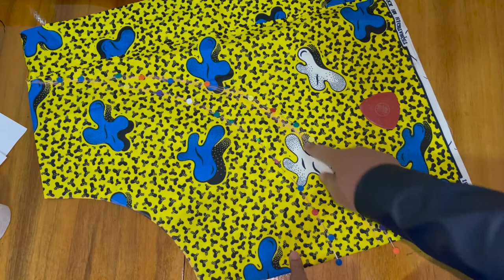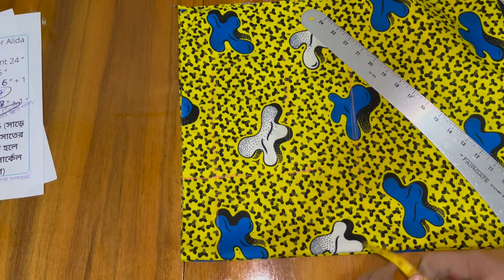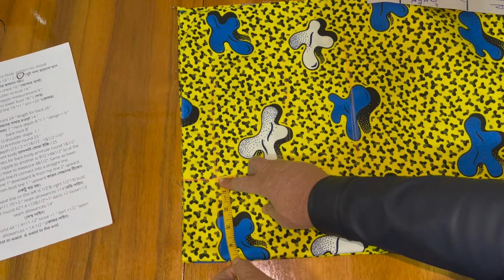কিভাবে পেপলাম টপ কাটিং করা যায়/Peplum Top Cutting System With Lining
(  The beginners sewing course )

_ পারফেক্ট পুট গলা ও আর্মহোল বা মহড়ার সূত্র সহ বেসিক কামিজ বা জামার প্যাটার্ন /sewing course part -3"
_ পারফেক্ট আর্মহোল বা মহড়া ড্রাফটিং এবং কত ইঞ্চি ডিপ গলায় কত ইঞ্চি পুট গলা প্রযোজ্য /sewing course-4👉
_ পারফেক্ট স্লীভ বা হাতা ড্রাফটিং ও কাটিং (সেলাই কোর্স পর্ব -৫ )/how to draft a basic sleeve pattern part-5
_লেডিস পেন্টি বা জাঙ্গিয়া মাপযোগ সহ কাটিং ও সেলাই /ladies panty/ beginners sewing course part - _ 6"
_ ৯ থেকে ১২ বছরের বাচ্চাদের জন্যে ডাবল লেয়ার হাই-লো গাউন কাটিং/pleated double layer high-low gown.(part-1 of 8 )
_ ৯ থেকে ১২ বছরের বাচ্চাদের জন্যে ডাবল লেয়ার হাই-লো গাউন সেলাই/pleated double layer high-low gown(part-2 of 8)

_ টিপস ও ট্রিক্স সহ পাজামা বা প্যান্টে রাবার লাগানোর নিয়ম/how to put elastic on pajamas (The beginners sewing course part - 17 )

_মেশিন এর সাহায্যে কাপড়ে বোতাম লাগানো/how to sew on a button by sewing machine

# অভারলক ও পিকো করার পদ্ধতি পর্ব -৪ /how to use overcasting foot & rolled hem foot part -4

# এপ্লিক ও চিকন করে সাইড সেলাই করার পদ্ধতি পর্ব -৫ /how to use applique foot & narrow hem foot part -5